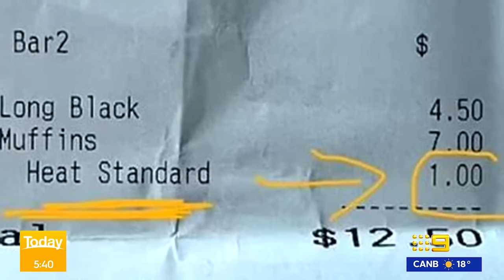Immigration minister under pressure; Melbourne tobacco store firebombing | 9 News Australia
Another immigration bungle is in the spotlight, heaping pressure on Immigration minister Andrew Giles to stand aside. In other news, in Melbourne there has been another tobacco store targeted in a firebombing attack.

0:00 Minister under pressure
1:02 Melbourne firebombing attack
2:10 Deadly Sydney stabbing
3:04 Defending Australia forum
3:40 Sydney motorcycle crash
3:57 Gold Coast car flip
4:15 Trump trial closing arguments
6:22 Queensland road rage attack
6:53 Sam May recovery
7:10 Sydney E-tag frauds
7:33 Muffin heating fee outrage